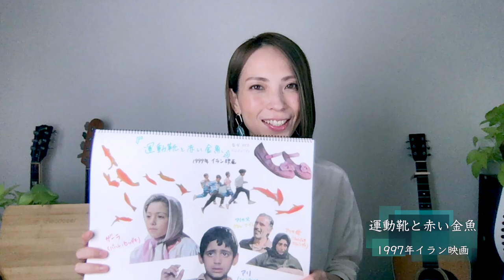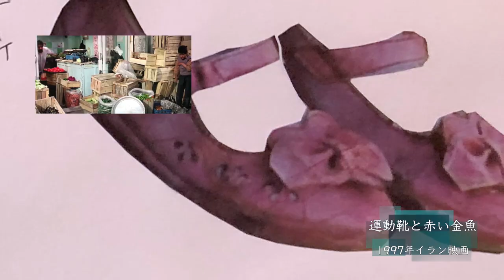HIROMI's CANNEL-【時代/中島みゆき】Cover by HIROMI--オリジナル曲【明るい夜に】映画紹介【運動靴と赤い金魚】8/20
弾き語りオリジナルやカバー曲、映画紹介やコンビニスイーツの試食など
シンガーソングライターHIROMIによる約30分のエンターテイメント動画です！
ぜひゆっくり楽しんでいってください🍀

🟨今日のHIROMI's CHANNEL
00:05 カバー曲/『時代』中島みゆき
06:33 映画紹介『運動靴と赤い金魚』
12:40 オリジナル曲/『明るい夜に』
15:38 至福タイム/『まぜまぜココナッツブランマンジェ』セブンイレブン